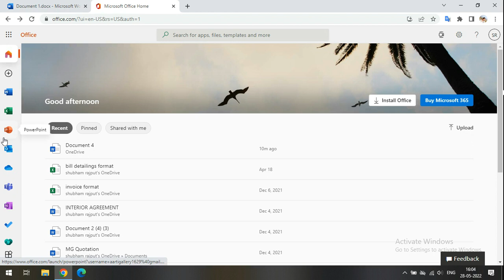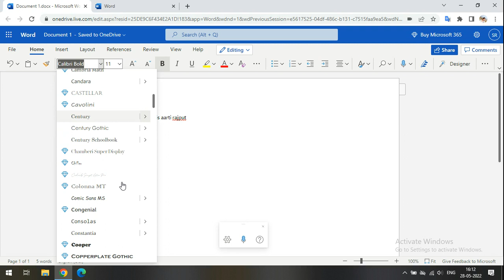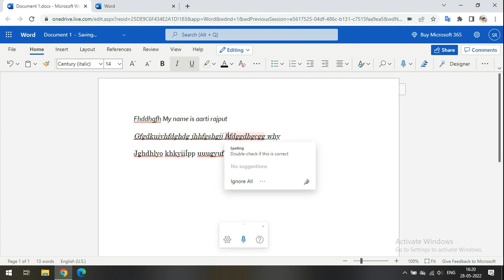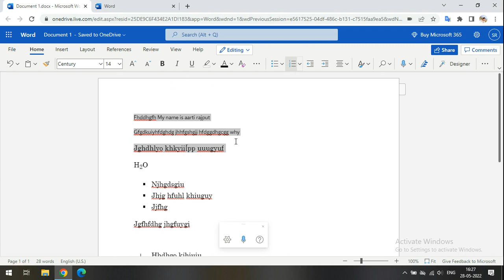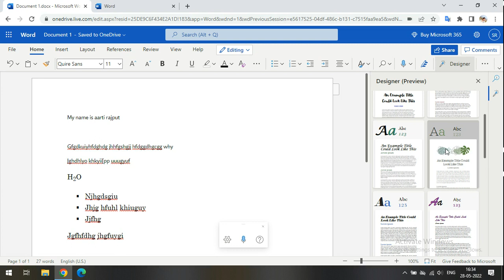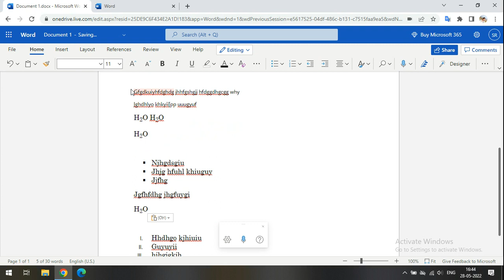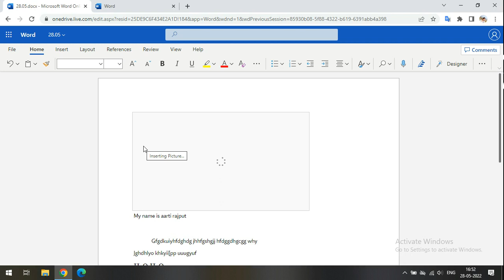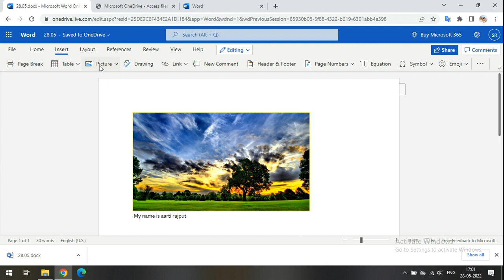Microsoft office Word - How to work Online on Ms - Office Word 365, Tutorial By AartigalleryLearning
Ms-office Word Training part 1 by Aartigallery Learnings, How to work Online on Ms-Office Word 365

In this tutorial you learn about how to work or create document on ms - office word 365 online.If you don't have ms-office on your system and wanna use this application online so there is a great option by Microsoft where you can use there all office applications online, there is no need to install software in your system you just use all applications online through there
so this is the first tutorial of ms-office 365 for ms office word hope you learn well from this tutorial and will exited for the upcoming next part of this tutorial, if you have any dout or i miss some points to explain in this tutorial so please let me know by your comments.

Amazon link for Ms-Office Video Training DVD: